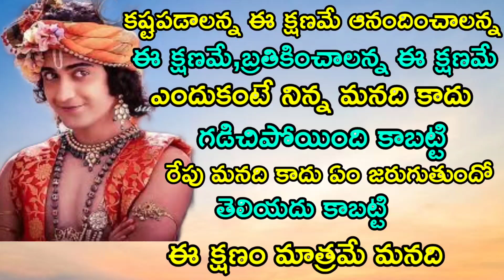Radha Krishna heart healing quotes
cover topic:-
radhakrishna heart healing quotes
radhakrishna motivational quotes
radhakrishna status
radhakrishna serial
radhakrishna inspirational quotes

The music which I am using is copyright free.the whole credit of the music is of  original creator.i am just using in my video.i don't claim this music as my own

Plz. TOUCH THE BELL ICON
Thanks